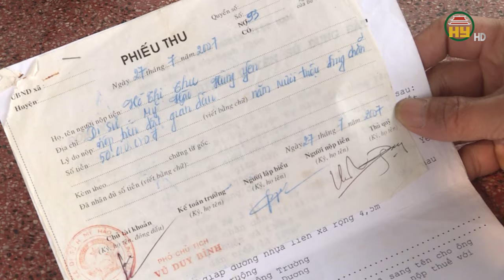Xử lý cán bộ vi phạm quản lý đất đai tại phường Dị Sử, thị xã Mỹ Hào tạo dư luận tốt trong nhân dân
Hưng Yên TV |Xử lý cán bộ vi phạm quản lý đất đai tại phường Dị Sử, thị xã Mỹ Hào tạo dư luận tốt trong nhân dân
Địa chỉ: 164 Nguyễn Văn Linh, thành phố Hưng Yên, tỉnh Hưng Yên
Tiktok: Truyền hình Hưng Yên
Facebook: Đài Phát thanh và Truyền hình Hưng Yên
Zalo: Đài PTTH Hưng Yên